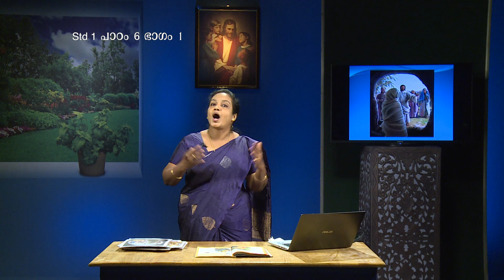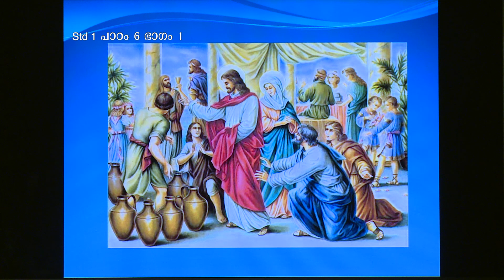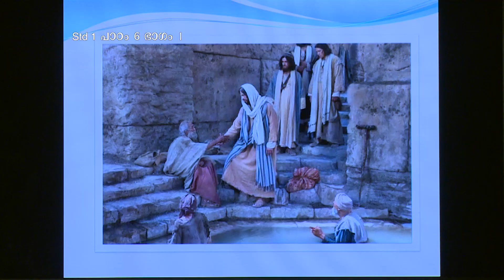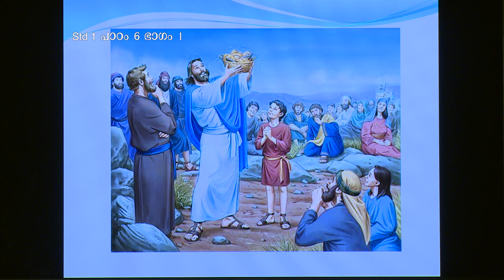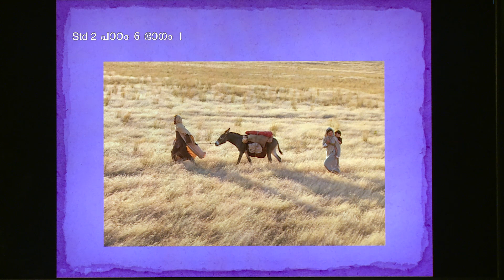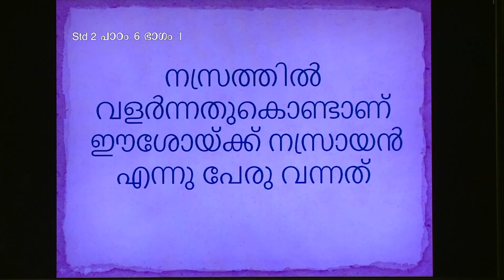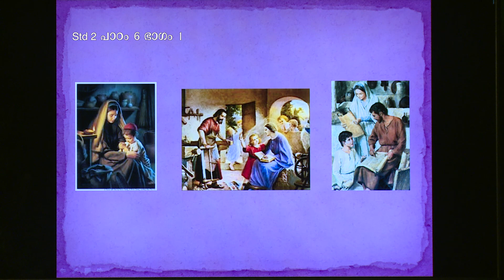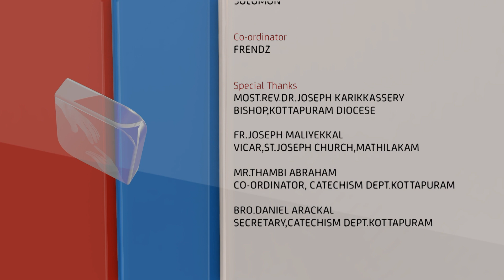MANE NOBISCUM | Std 1 & 2 | Lesson 6 | Module 1 | SUNDAY CATECHISM | ബാലനായ ഈശോ